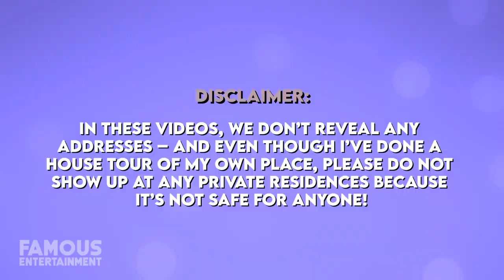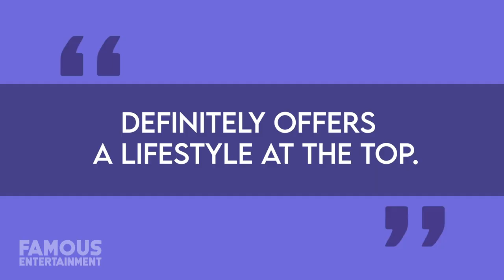Swae Lee | House Tour | His Woodland Hills & Chatsworth Homes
In recent news, rapper Swae Lee survived a car accident in Atlanta on New Years Day. I guess it depends on how you spin it, but that could be an optimistic way to start 2021. At least the man is safe. Anyway, that’s not what today’s video is about. It’s no doubt that Swae Lee has achieved a ton of success in the music industry so far, and with that, he’s also purchased himself a lavish home, both in California, which we’ll be taking a look at. We even found the listings! Khalif Malik Ibn Shaman Brown knew better as Swae Lee is a rapper, singer, and songwriter who makes up half of the hip hop duo Rae Sremmurd alongside his brother Slim Jxmmi. In 2017, Swae was featured on the single Unforgettable by French Montana which was like everyone’s summer jam that year, and of course, it reached the top three on the Billboard charts. Swae’s debut studio album, Swaecation was released in 2018 as part of a triple album set which also contained an album by Rae Sremmurd as a duo and one by Slim Jxmmi. Swae’s collab with Post Malone “Sunflower” from the Spiderman into the spider verse soundtrack became his first hot 100 number-one single as a solo artist.
These days, Swae Lee has been collated on a song with a ton of big names, from Travis Scott to Trippie Redd and even pop stars like Ellie Goulding. It’s safe to say that he’s made a name for himself in the industry and he’s just getting started. At the time of this recording, Swae has an estimated net worth of about $9 million or more.